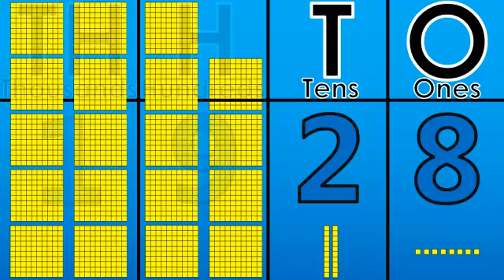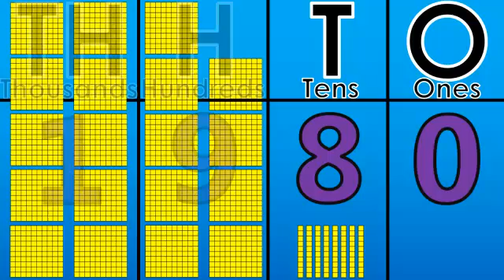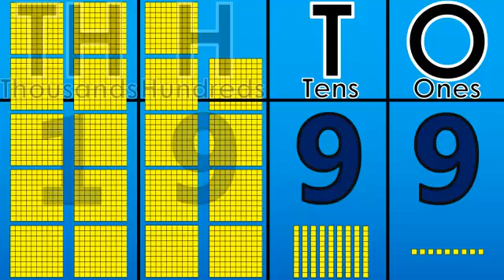Counting 1900 to 2000 Using the Place Value Chart